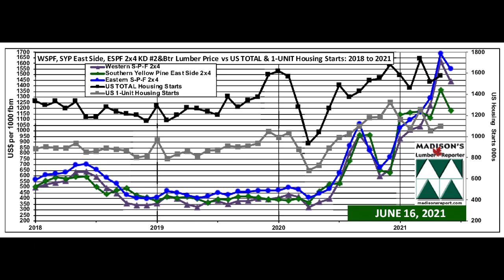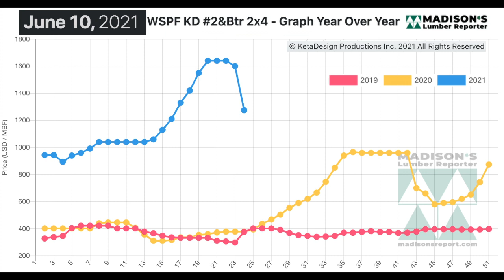US Housing Starts and Lumber Prices: June 2021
For May 2021, total residential starts in the US increased by more than +50% to a 1.57 million annualized rate, from 1.05 million in the same month one year ago. Similarly showing great improvement, permits for future homebuilding in May, were up by +35%, to a rate of 1.68 million units, compared to May 2020 when it was 1.25 million.

May starts of single-family housing, the largest share of the market and construction method which uses the most wood, jumped by +39% compared to May 2020, at 1.1 million annualized, compared to an abysmal 675,000. Slowing down from the previous month but improving markedly over one-year-ago, single-family permits were at 1.1 million units, a +32% improvement compared to May 2020 when it was 745,000 units.